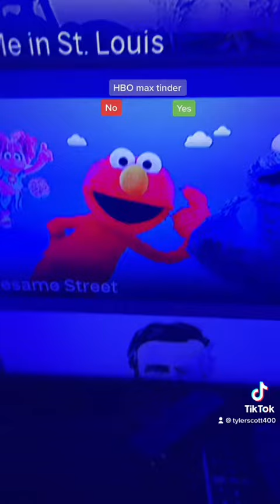HBO max tinder